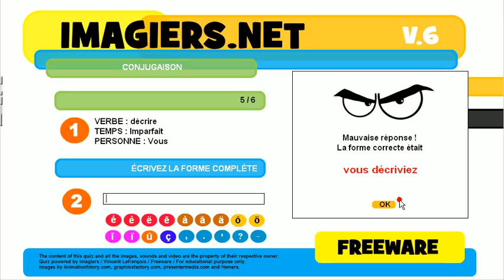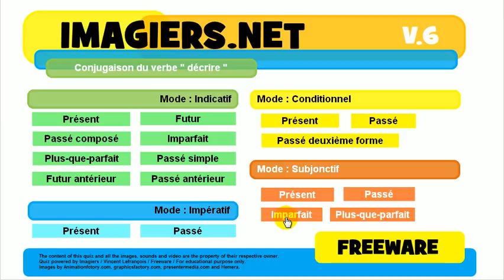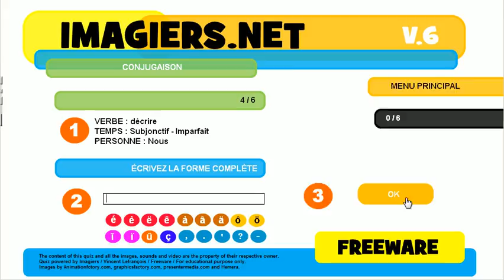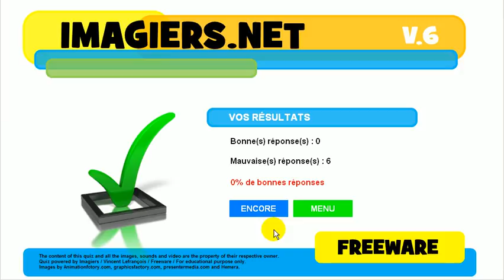Aprenda francês # Conjugação # décrire